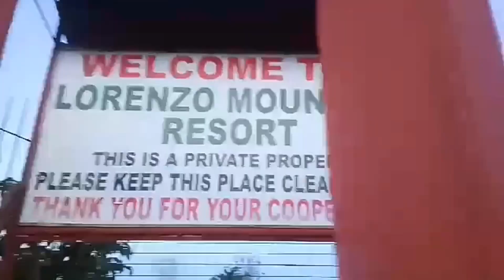Day 7: Enjoying the scenic view at Motu' Lorenzo Park, Jagna, Bohol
Its 16th of May,  2022. Katumanan sa Fiesta ni Sr. San Isidro Labrador .The day after Fiesta,  we decided to visit Ilihan hills again and wanted to visit Motu Lorenzo Park at the top of the mountain.. So. Guys, hope you enjoy the view from top of the mountain.